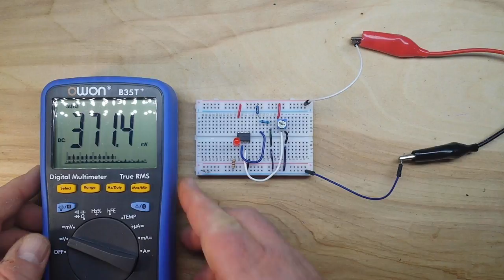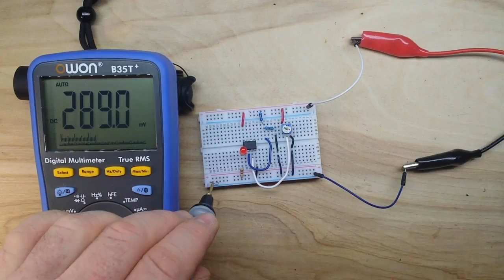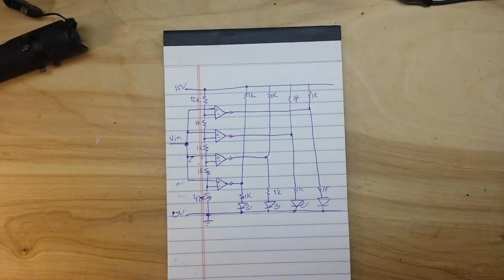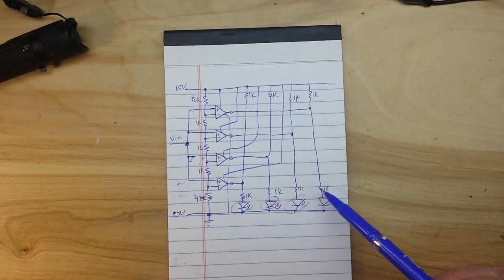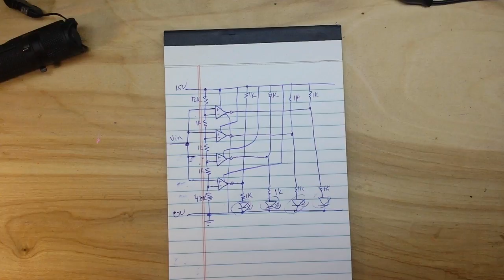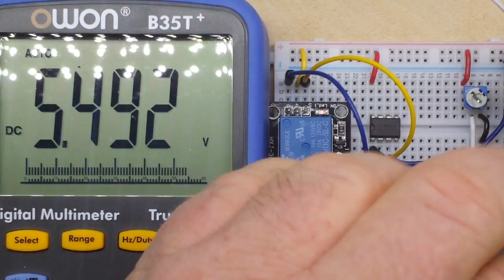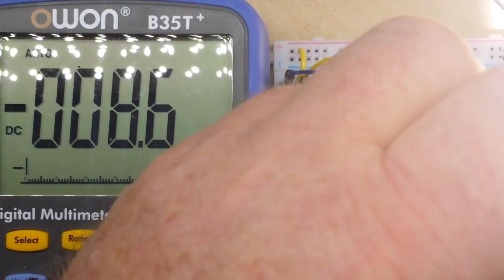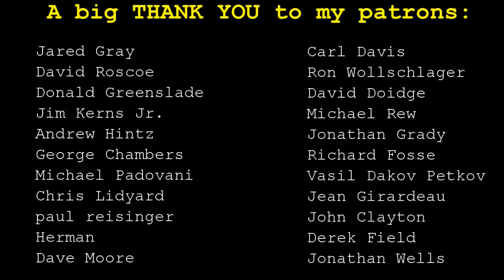More about comparators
In this video we look again at the comparator circuit and try to make it a little clearer.

OWON DMM, Bluetooth Interface (with TrueRMS)

5v Relay Module

If a recurring monthly commitment makes the hairs on the back of your neck stand up, but you still want to help support the channel you can send a PayPal gift to . Please make sure you tell me your YouTube name in the note so I know who to thank.